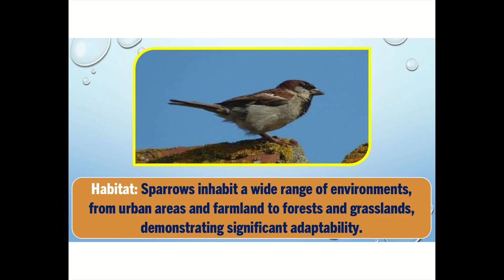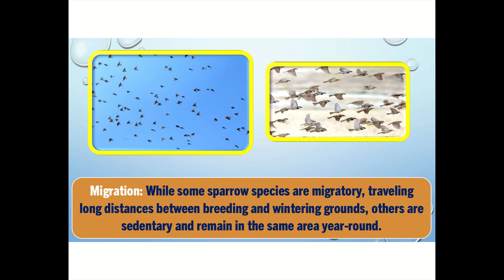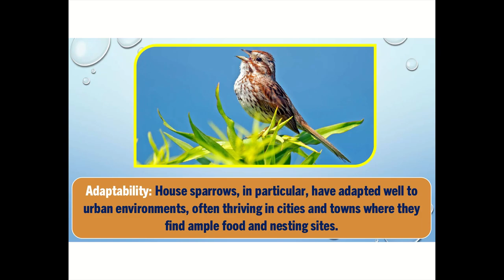🕊️ Meet the Chirpy Sparrow! | Fun Facts for Kids 🕊️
Hey there, young explorers! 🐦 Have you ever noticed those tiny birds hopping around your garden? They're called Sparrows! In this video, we'll dive into the amazing world of Sparrows and discover why they're so special. From their sweet songs to their incredible flying skills, Sparrows have a lot to show us!

🔍 What You'll Learn:

What Sparrows look like and where they live 🌍
How Sparrows build their nests 🏠
What Sparrows eat to stay healthy and strong 🍂
Fun facts about Sparrows' chirpy songs 🎶
Join us on this exciting adventure and become a Sparrow expert in no time! 🌟